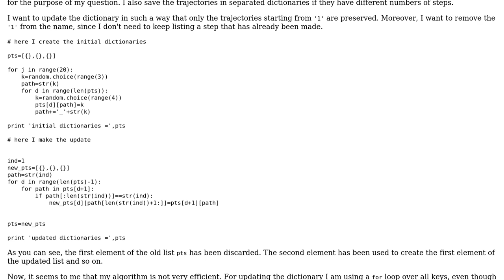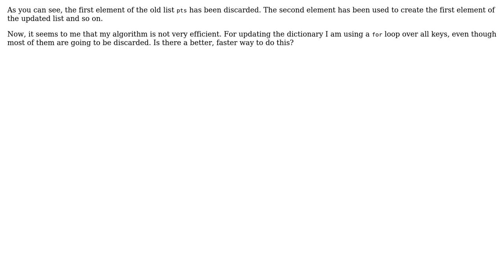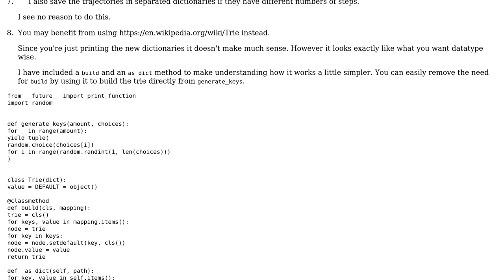Code Review: Updating a dictionary of trajectories after a step has been made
With thanks & praise to God, and with thanks to the many people who have made this project possible! You are responsible for your own actions.